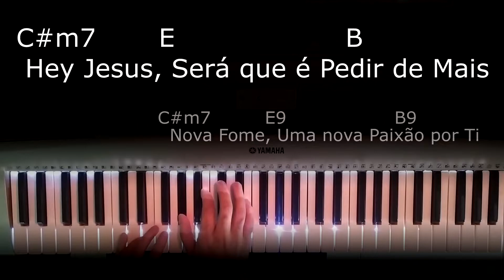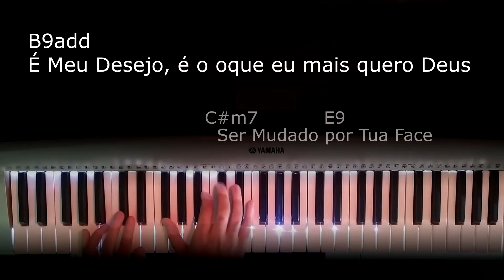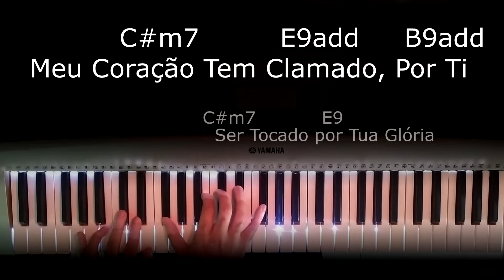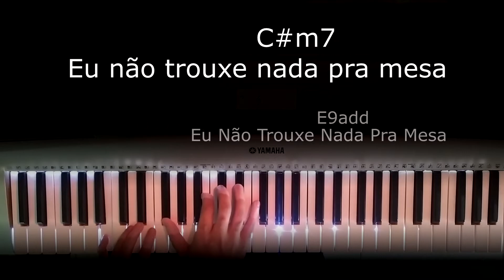Ser Mudado - PLAYBACK com Letra e Cifra - (TOM FEMININO)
Playback Gospel, para Ensaiar, Cantar em Casa na Igreja, Células ou Lares.Com Letras e Cifra. Para Mulheres.

Hey Jesus...